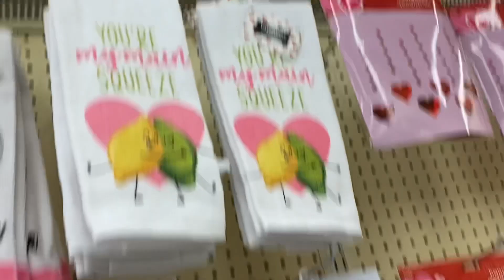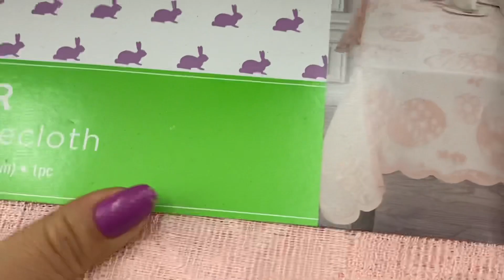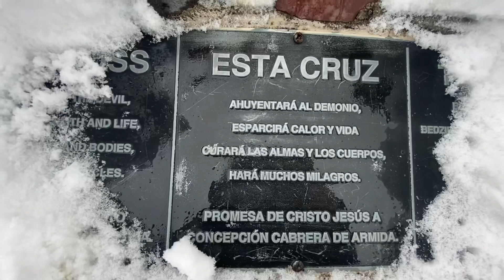COMPRAS EN SAMS /HOBBY LOBBY /TORMENTA DE NIEVE EN CHICAGO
Cae tormenta de nieve en Chicago , mis fuimos de compras para el hogar , compras en sams